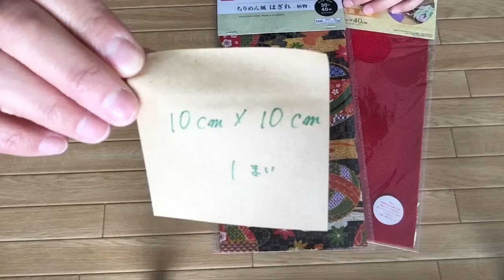【100均材料だけ♪】つまみ細工作り方 髪飾り 成人式 七五三 卒業式などに(^-^)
こんにちは♪

ダイソーさんには 柄のちりめん風生地が 数種類あります
自分の気に入った生地でチャレンジしてみて下さいね♪